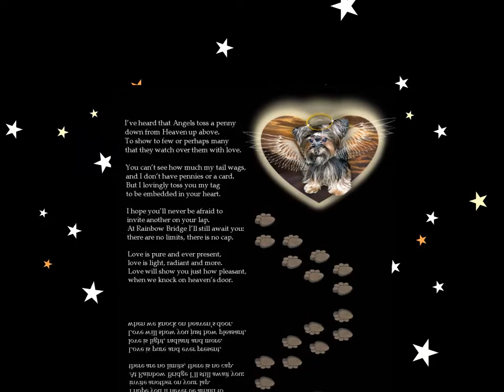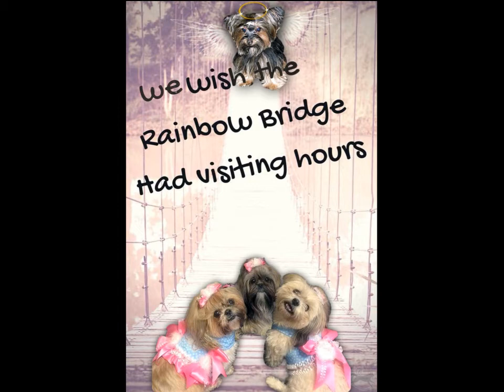In Loving Memory of Lexi Lee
This short video is a tribute to Lexi's life including Beautiful Tribute Pictures from her Facebook Friends and Family...
The precious little one you loved so much
Is waiting for you at the Rainbow Bridge
Until Then you are not alone
You are in our thoughts and hearts.